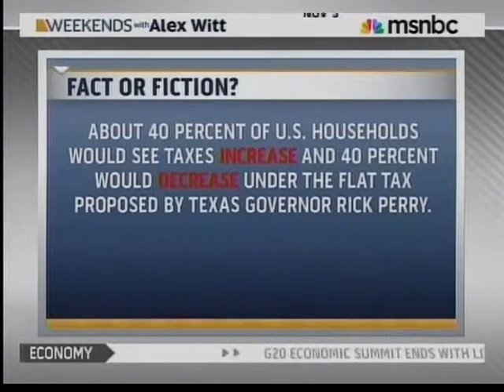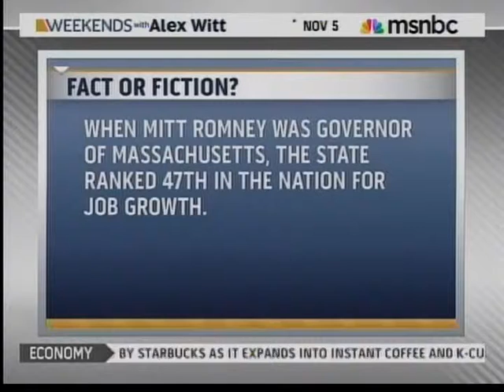Roll Call's Christina Bellantoni on MSNBC November 5, 2011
Roll Call's Christina Bellantoni appeared on MSNBC to discuss political fact or fiction.